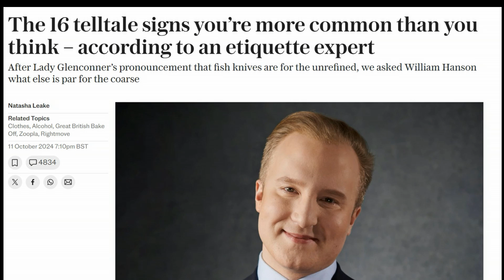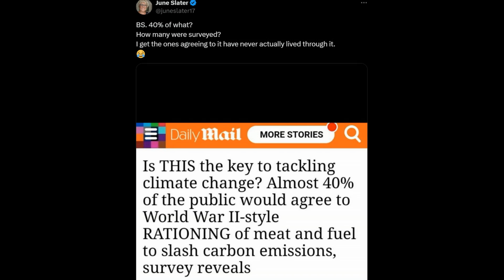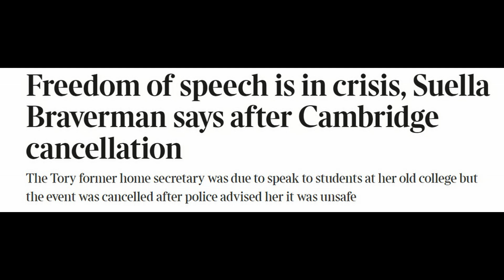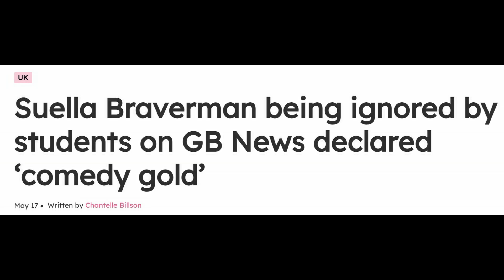Mass deportations? How gauche.